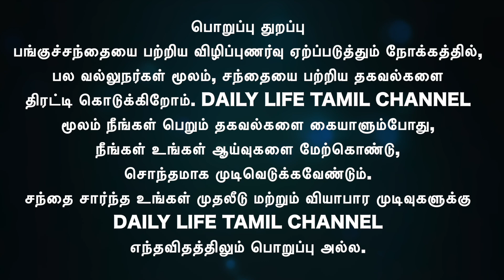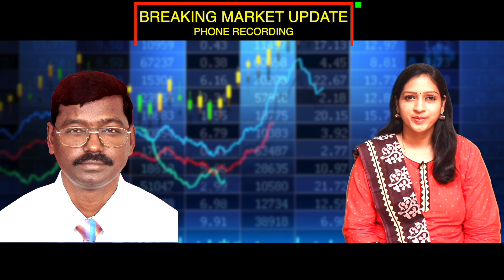Metal Sector ல் வாங்கக்கூடிய ஜாக்பாட் பங்குகள் | Share market in tamil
Metal Sector ல் வாங்கக்கூடிய பங்கு இந்த பங்குகளை எல்லாம் இப்போது வாங்கிப்போடுங்க அடுத்து ஜாக்பாட்தான்